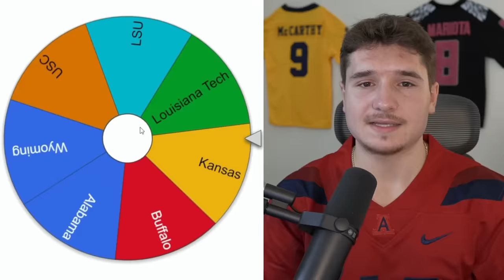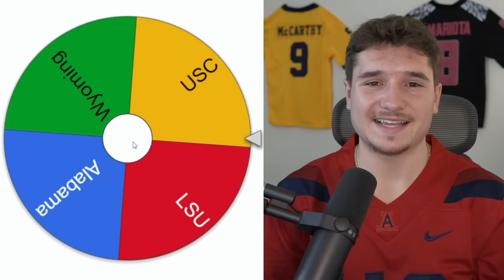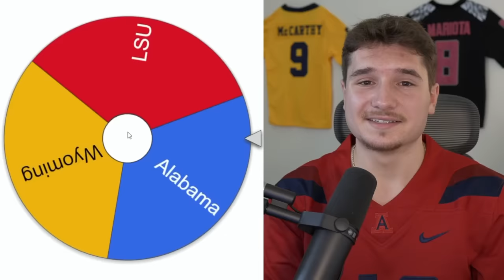126 Team CFB Imperialism: Last Team Standing Wins!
Who will claim the United States map and be the last college football team standing? Teams will take turns expanding their land by invading other colleges in simulated games of NCAA Football 23, which is the college football revamped mod on NCAA Football 14.